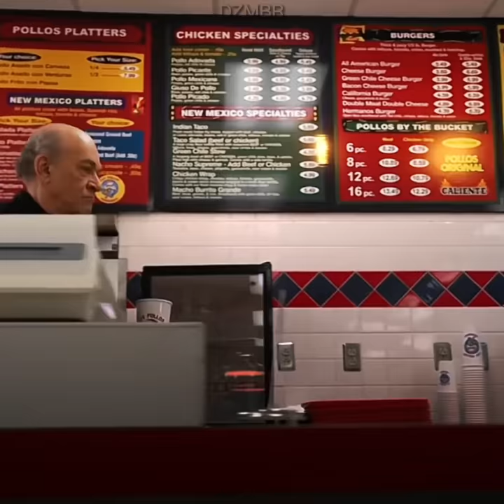Hector Salamanca 🥶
Show : Better Call Saul